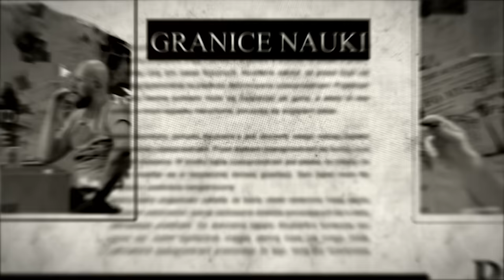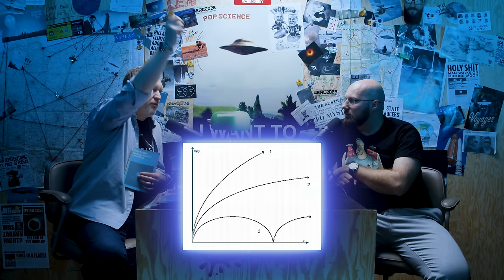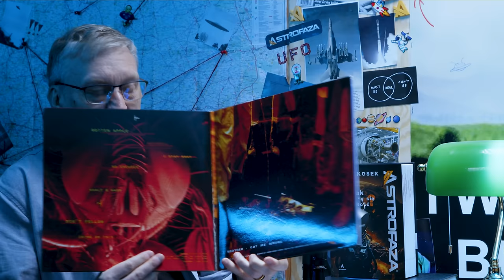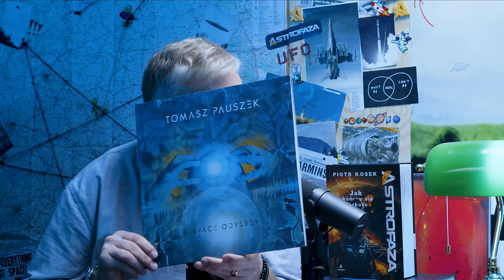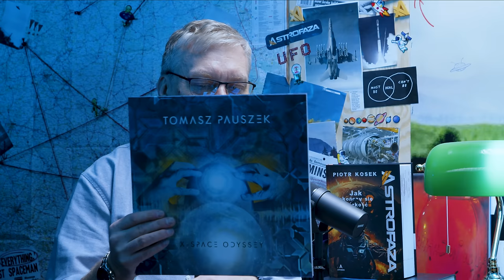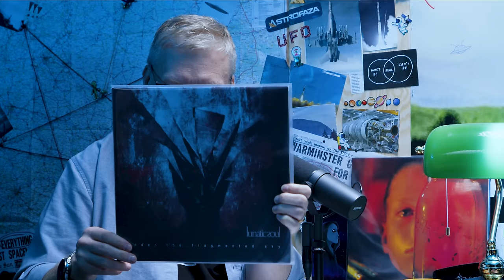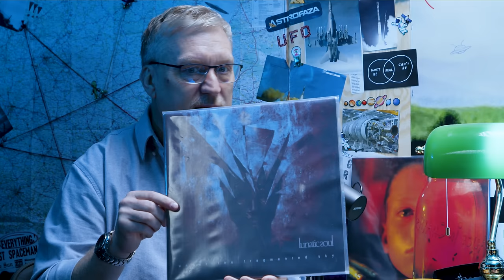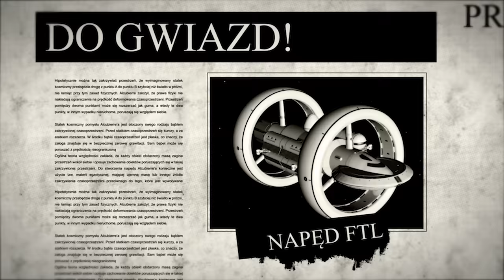A jeśli Wielkiego Wybuchu nie było? - POP Science #64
W dzisiejszym odcinku omówimy o różnych, alternatywnych teoriach do wielkiego wybuchu. Czym w ogóle jest Big Bang? Co tak naprawdę mogło stać za początkiem wszechświata? Zapraszamy na POP Science!

[autopromocja] Wejdź na i kup swój egzemplarz książki Astrofazy szybko i bezpiecznie!

SPIS TREŚCI:

00:00:00 Wstęp
00:02:30 Na czym polega teoria Wielkiego Wybuchu?
00:09:29 Czym są przestrzenie krzywizn?
00:11:23 Michał Heller "Ewolucja kosmosu i kosmologii"
00:14:54 Einstein i rozszerzanie się wszechświata
00:21:54 Czy przeunięcia spektrum na pewno oznaczają rozszerzanie wszechświata?
00:30:51 Jednorodność, izotropowość i zasada kosmologiczna
00:41:51 Zasada antropiczna
00:50:06 Wieloświaty
00:58:12 Piotr Kosek - Astrofaza "Jak skończy się ludzkość?"
01:00:11 Red Hot Chili Peppers "Californication"
01:02:08 Alice in Chains "Jar of Flies", "Sap"
01:04:08 Stephen Hawking "Wszechświat w skorupce orzecha"
01:06:54 Tomasz Pauszek "X-Space Odyssey"
01:08:10 Teoria stanu stacjonarnego
01:23:16 Teoria stanu kwazistacjonarnego
01:30:00 P.J.E. Peebles "Stulecie kosmologii"
01:33:19 Wszechświat pulsacyjny
01:40:59 Piana Kwantowa
01:47:34 Jacek Dukaj "Perfekcyjna niedoskonałość"
01:52:43 Model ekpirotyczny
01:56:46 Elektryczny wszechświat
02:01:48 Kurczenie się wszechświata
02:03:55 Pat Frank "Biada Babilonowi"
02:05:25 Lunatic Soul "Under the Fragmented Sky"
02:06:43 Riverside "Id.entity"
02:07:07 Zakończenie

🎥 EKIPA 🎥
- prowadzenie: Piotr Kosek i Leszek Błaszkiewicz
- zdjęcia i realizacja: Kamil Ziółkowski
- montaż: Dorian Ortyński

🎵 MUZYKA 🎵